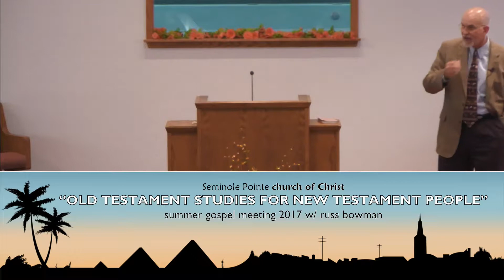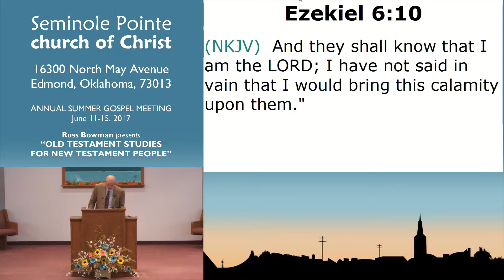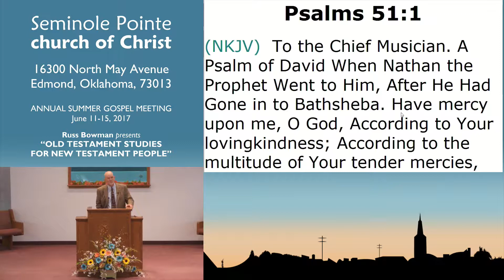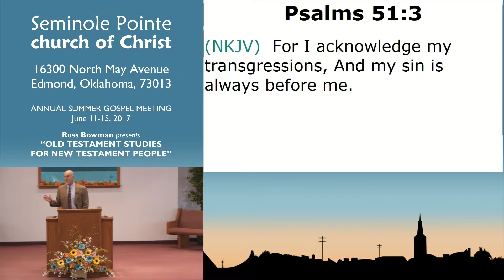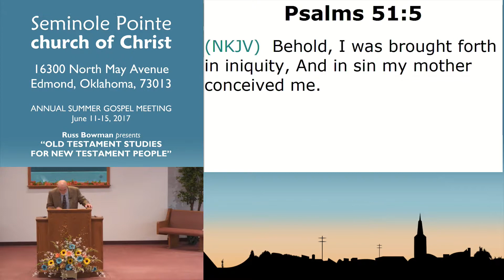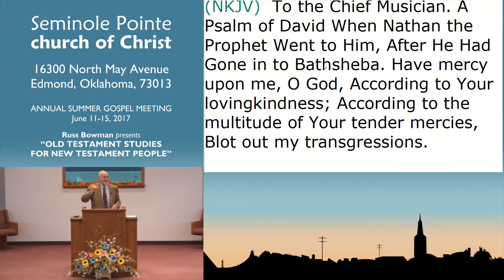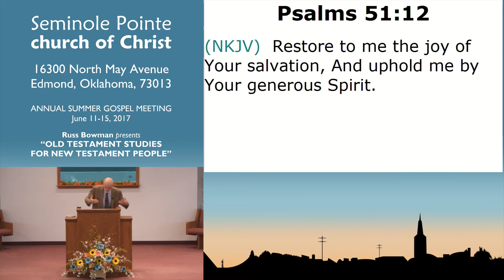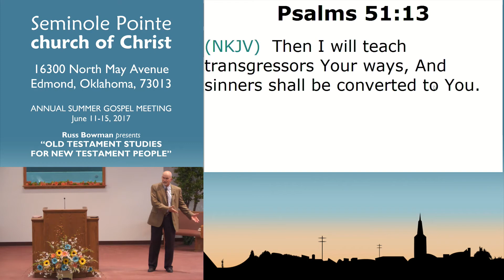061217 - PM - Ever Before Me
In this lesson, brother Bowman took us through Psalms 51 and shared lessons from that psalm.